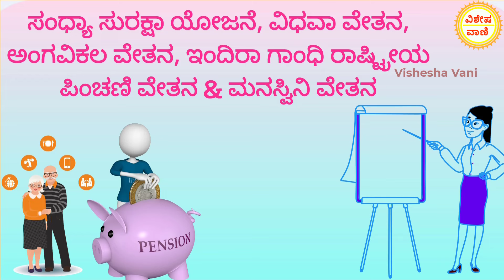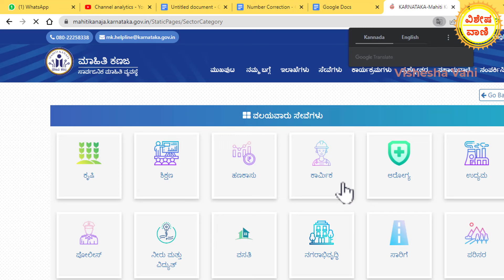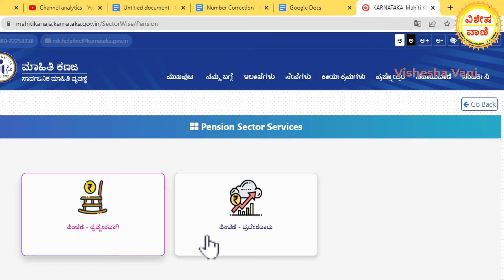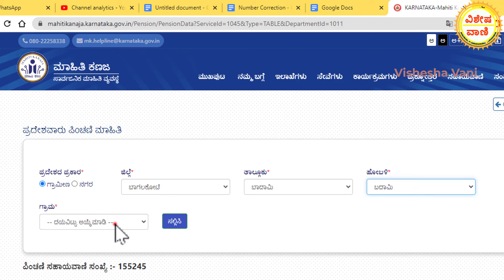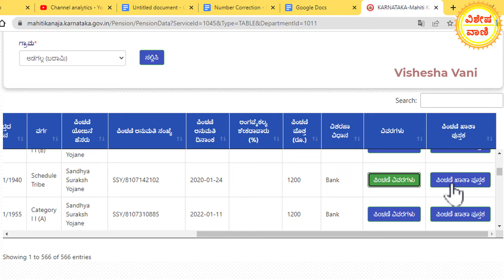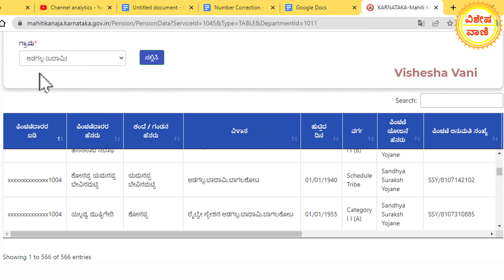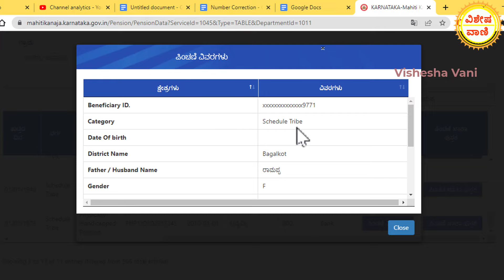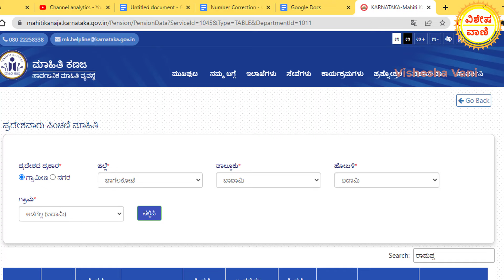ನಿಮ್ಮ ಪಿಂಚಣಿ ಸ್ಟೇಟಸ್ ಚೆಕ್ ಮಾಡಿ // Old age pension status check // Pension status check online.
visheshavani Kannada Channel
vishesha vani
visheshavani YouTube Channel